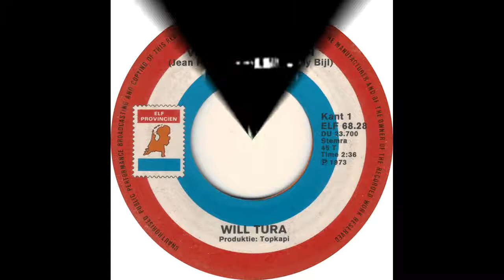Will Tura - Verboden Dromen(1973)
Will Tura - Verboden Dromen(Elf Prov ELF 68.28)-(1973)